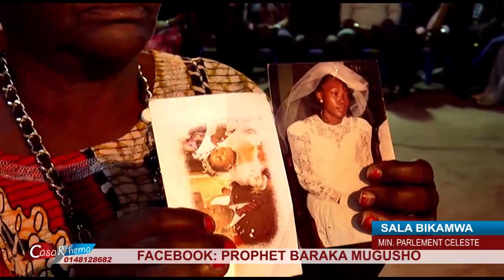MIRACLE 25ans sans pénis ba sambeli ebimi PROPH BARAKA MUGISHA